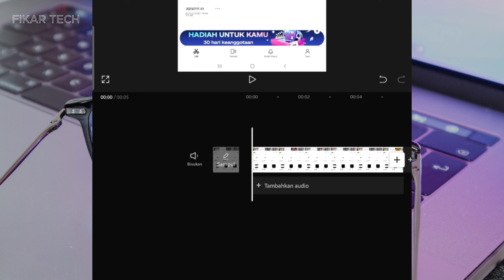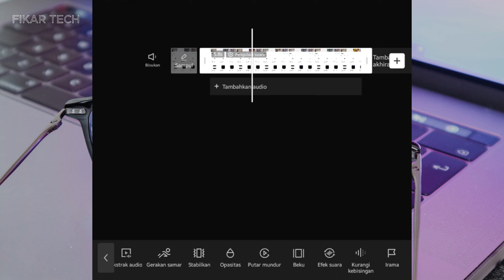Cara ubah suara google di capcut BARU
Cara ubah suara google di capcut

cara mengubah suara video menjadi suara seperti di tiktok yang lagi virall